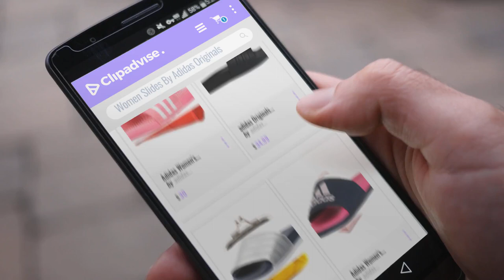Top 5 Adidas Originals Women Slides [2018]: Adidas Women's Adissage W Slide Sandal, Chalk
- New! 2019 Black Friday / Cyber Monday Slides Deals and Updates.

Black Friday / Cyber Monday Adidas Women's Adissage W Slide Sandal, Chalk Pink/White/Chalk Pink, 8 M US by adidas Originals

Black Friday / Cyber Monday adidas Originals Women's Adilette Comfort Slide Sandal, Black/Black/Black, 8 M US by adidas Originals

Black Friday / Cyber Monday Adidas Women's Adilette CF+ Explorer W Slide Sandal, Collegiate Navy/Collegiate by adidas Originals

Black Friday / Cyber Monday Adidas Women's Adilette Comfort Slide Sandal, Shock Pink/Collegiate Navy/Aero Pink, 6 M US by adidas Originals

Black Friday / Cyber Monday Adidas Women's Adilette CF+ Link GR W Slide Sandal, Core Black/White/Core Black, 7 M US by adidas Originals

Black Friday / Cyber Monday adidas Originals Women's Adilette CF+ Link GR W Slide Sandal, Core Black/White/Core Black, by adidas Originals

Black Friday / Cyber Monday Adidas Women's Adilette CF+ Mono W Slide Sandal, Grey Three/Grey Three/Grey Three, 7 M US by adidas Originals